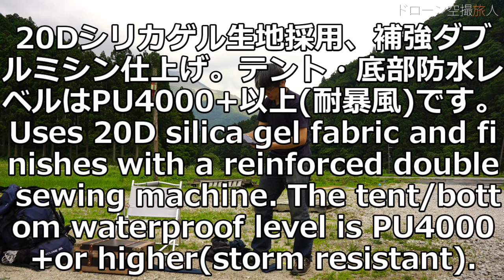キャンプギアのソロテント｜登山にも激安超軽量のおすすめ一人キャンプ道具、初心者必見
amazonのNaturehikeから販売されているソロテントを購入しました。キャンプやハイキング、初級登山等に使用出来るおすすめのテントです。試し張りしました。雰囲気はこんな感じです。思ったよりテント中は意外と結構広いです。自立式ではないです。

◇amazonで購入しました。
Naturehike公式ショップテント 超軽量 １人用 ２人用 アウトドア キャンプ ツーリング 20D防水ナイロン生地 PU4000 防風、防雨、防災（専用グランドシート付）

◇テント関連動画
・キャンプ用品の激安おすすめGEERTOPワンポールテント簡単設営方法。超軽量でダブルウォールのオールシーズン対応。ソロキャンプやハイキング、登山に最適
・キャンプ用品 おすすめ1/2人用パップテント。ソロキャンプギアで簡単設営とキャンプ道具の超軽量エアーマット。初心者必見！
・ソロキャンプ用品 パップテント(ソロテント)・テーブル・焚き火台・ランタンスタンド等キャンプギア・道具 Campの初心者

【ドローン空撮旅人-キャンプ登山旅行vlog- Drone trip camping Climbing】は登山等の観光地等やキャンプ場の綺麗な景色、アウトドアで山登りの自然の癒し動画やmont-bell(モンベル)キャンプ用品(キャンプギアやキャンプ道具等)の紹介レビュー、初心者による知識や使い方などの情報を動画として挙げていきたいと思います。ソロ登山で山ガール（登山女子）の縦走、山と食欲と私、低山ハイクのゆる登山・日帰り登山も参考にします。
後キャンプ・登山ユーチューバーでは、 JIN、へっぽこ登山、、fuku、登山のYouTuberりょーじ、たかくらや　takakuraya、とよの山遊び、かほの登山日記、山好き移住者の日記 by もじゃまる、winpy-jijii、ヒロシちゃんねる、KENJI PERM CAMP、さばいどるチャンネル等の山登り芸人を参考にさせて頂いてます。
自身が取得した国家資格・民間資格を30種類程取得し、アイデアグッズ等が好きなのでその知識を活かして動画をあげていきたいと思います＾＾
激安ソロテント設営｜登山や超軽量のおすすめキャンプギア。キャンプ道具

◇キャンプ関連のおすすめカテゴリー

おすすめ激安ソロテント キャンプギアとキャンプ道具 ドローン空撮旅人【絶景撮影の旅行vlogとソロキャンプ】
激安ソロテント設営｜登山や超軽量のおすすめキャンプギア。キャンプ道具 感動シーン 旅人のドローン撮影